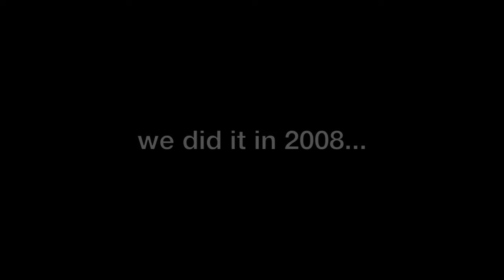ECU Pirates Football 2011 - We're Back... (Reminder)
PIRATE FOOTBALL - be about it!  Argh you ready?

East Carolina University Football.

Hangover Part II Teaser Trailer Parody